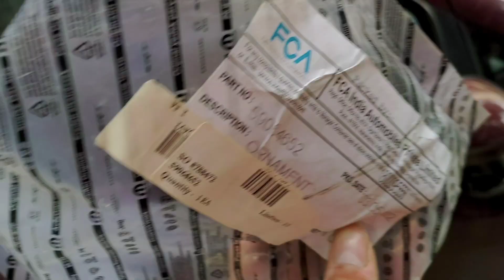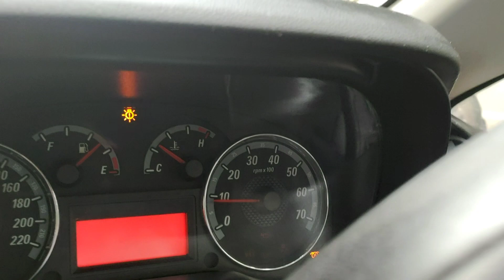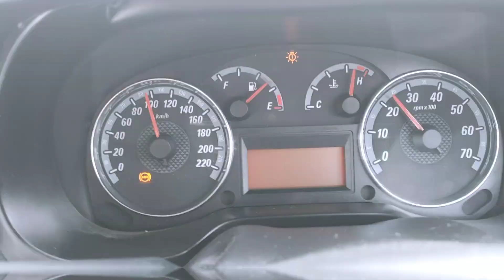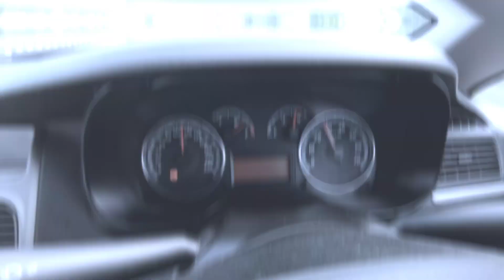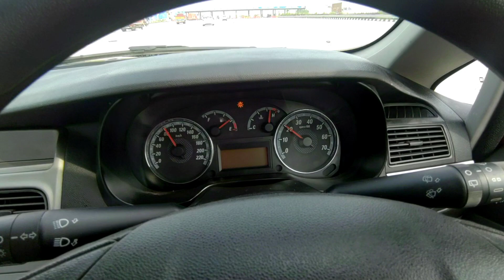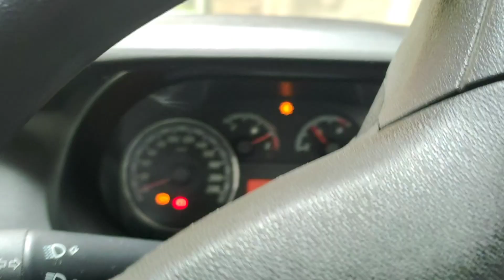Wine Fiat Grande Punto Multijet gyi Apne Ghar kyuki Delhi Safe nhi 🥲 | Goodbye Punto I'll miss you 🥲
Mujhe pta tha ki ye time kabhi bhi aa jayega but ye nhi socha tha ki achanak se hi aa jayega.
Aap sab ko pta hi hai ki Delhi mein har aaye din koi na koi bann lagta hi rehta hai.
Isiliye bas samjho Tucson wine Fiat Grande Punto Multijet Diesel ko raaton raat hi Meerut Shift karne ka decision liya.
So final trip is on Delhi to Meerut via Meerut Expressway.
One last highway drive with the mighty First Grande Punto Multijet Diesel.
I'll definitely miss the mighty Fiat Grande Punto Multijet Diesel.